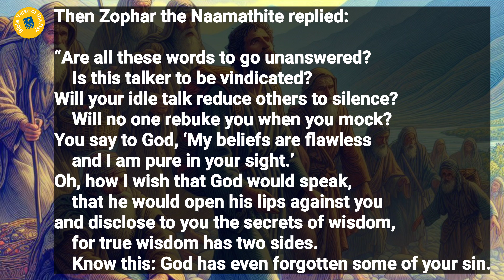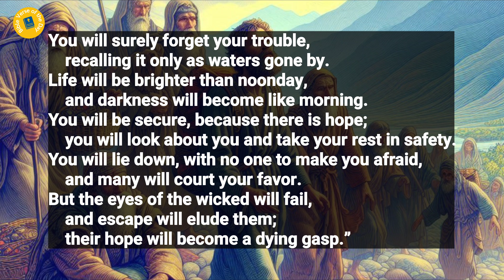Job 11 | Bible Reading | Bible Verse Of The Day | Word of God (Audio Bible)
Job 11  | Bible Reading | Bible Verse Of The Day | Word of God | Daily Bible Chapter | Audio Bible